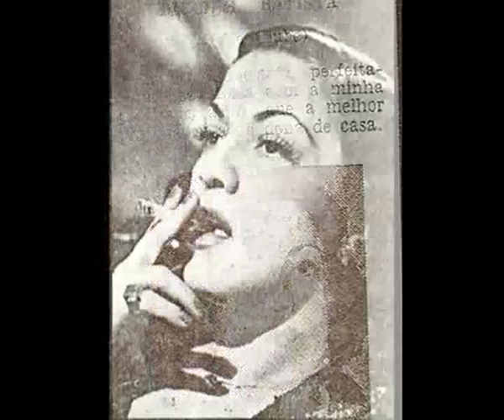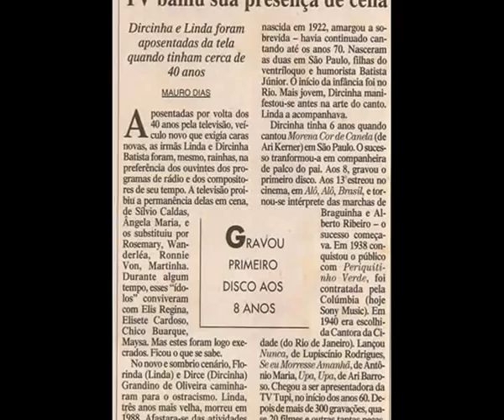Dircinha Batista Especial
Um clipe de fotos e cenas de filmes da cantora Dircinha Batista, ao som de "Uma Palavra", de Jair Amorim e José Maria de Abreu.

Edição: Leo Ladeira.